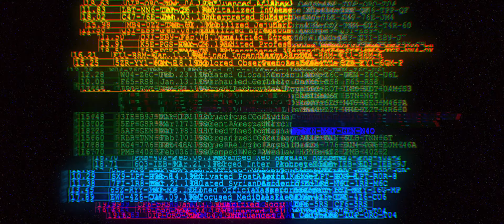Crowmouth - Optimistic_Unnerved (Official Music Video)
Optimistic_Unnerved | Second Single off the debut EP, “Stagnant Years: The Decline”.

Mixed and Mastered by: Sam Bottner

Lyrics:

I can’t keep living like this... I can’t keep living like this. If I decided to take my life, I know I won’t be fucking missed. So let me rot in this hole that I have dug for myself.

I’m six feet deep but still alive in my grave. I’d crawl back out but there is nothing left to save. I wrestle with the thought to stop this bullshit everyday. I’m just too weak to jump and take it all away. I want to take this knife, stick it deep into my guts. Choke on more of my blood the deeper that it cuts. Hang a noose and pop some pills for good measure. Turn me off and cease these thoughts forever.

I can’t get my hopes up. I can’t be vulnerable. I scream...

I cry to the empty sky and silence falls. (I drown in the dark) The only answer is your call. (Drag me back to the light)

Please take this pain. Take it away. I can’t go on. Left to decay.

Numb. I’ve grown so numb.

I was so lonely so desperate. I was alone and I deserved it. Who would ever need me? I’m a wretch and my life is so desolate.

Who would ever want a fool like me? I’ve been floating through a life that should not be. I’m drowning in a sea of apathy. I can’t exist. I know I shouldn’t be.

I scream to the sky.

I cry to the empty sky and silence falls. (I drown in the dark) The only answer is your call. (Drag me back to the light) I try not to let myself feel anything. (I’ve grown numb to the pain) This is how my life began to fall. (But then I let you in)

Music and lyrics by Crowmouth
Video by SEIJI 正義  @SEIJI.nolongeralive